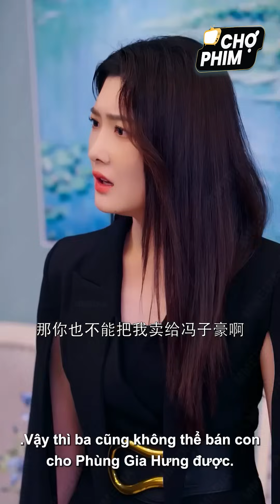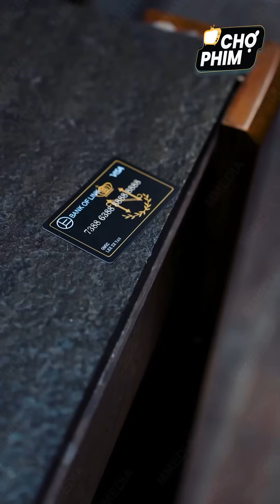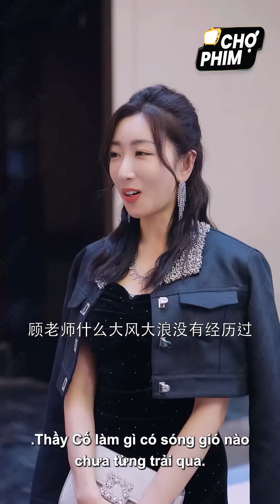Anh Thầy Giáo Quèn Bị Sỉ Nhục Như Chó Ghẻ Ai Ngờ Là Trùm Cuối Ẩn Danh Về Quê Cưới Vợ